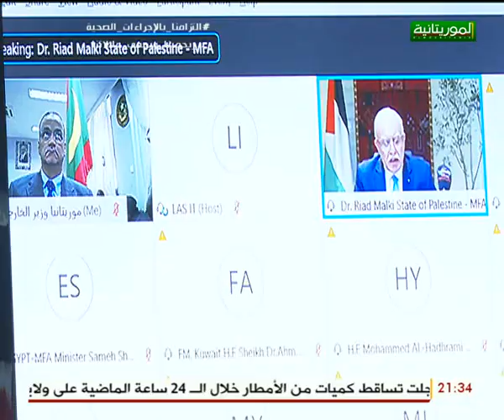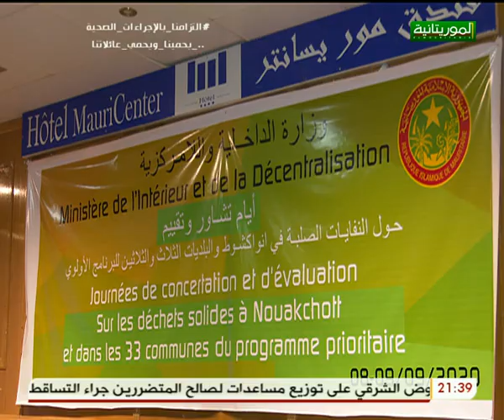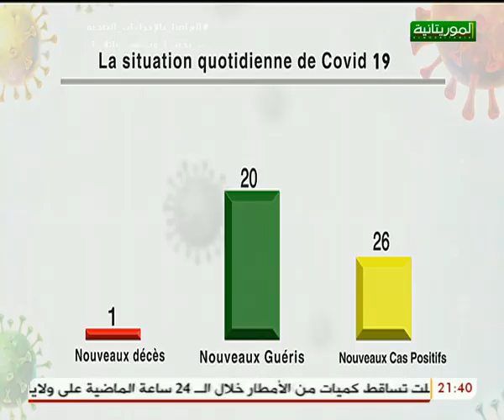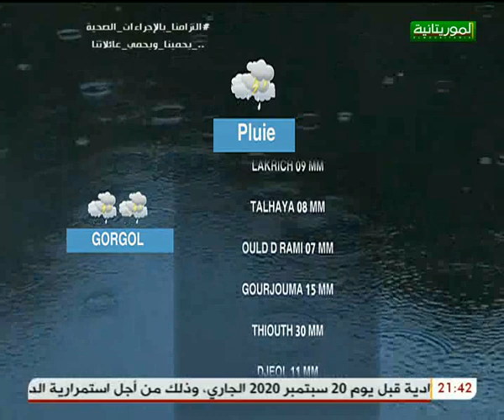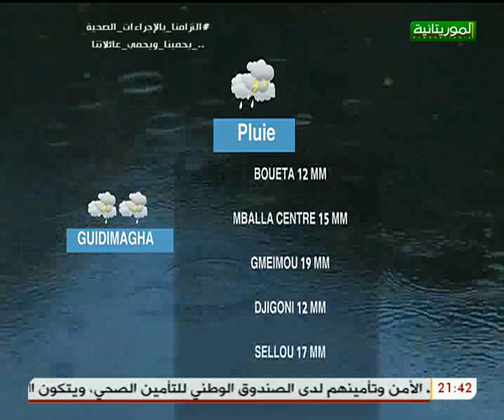journal télévisé en français 09 09 2020